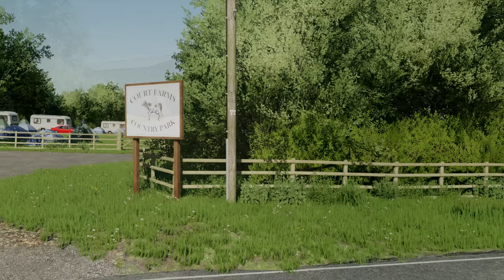Let's Get To Work! - Court Farms Country Park - Episode 2 - Farming Simulator 22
Hello everyone!

Welcome to Episode 2 of my new Let's Play series, on the spectacular map made by @oxygendavid6882.

In this episode I get straight to work in the fields! They need cultivating, liming, and drilling! And I learn how to use my mower properly too!

Come join me on my journey!

See you in the fields!

Farmer Sim

Court Farms Country Park (PC only at time of video release) can be downloaded from the Modhub here:

Here's my PC Specs:

ASUS ROG STRIX B550-F GAMING AM4 Motherboard
64GB CORSAIR Vengeance Pro RGB DDR4 3600 MHz RAM
POWERCOLOR AMD Radeon RX 6700 XT 12 GB RED DEVIL Graphics Card
CORSAIR HX1000 Modular ATX PSU - 1000 W
1 x SAMSUNG LU32R590CWRXXU 4K Ultra HD 32" Curved LED Monitor
3 x ASUS TUF VG249Q1R Full HD 23.8 IPS LCD Gaming Monitor